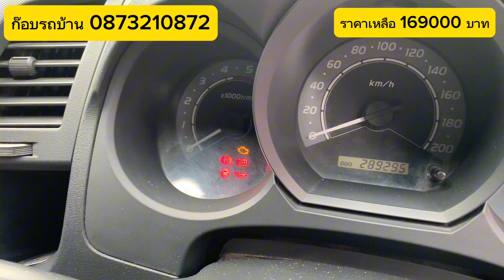ลดทันที 20000 บาท VIGO ปี 2009 เครื่อง 2.5 สนใจ 0873210872 ก๊อบ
🚘TOYOTA VIG
👉ตอนเดียว ปี2009จด 2010
👉เครื่อง 2.5
👉รถวิ่ง 289000บาท
👉เครื่องดี
👉คลัชซีสวย
👉ภายในสวย
👉กระจกมือหมุน
👉แอร์เย็น
👉ช่วงล่างแน่น
👉ยางดีใหม่ 4 เส้น
👉รถสวยมากคับ
👉เล่มชุดโอนพร้อม
🚘สนใจสอบถาม 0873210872 ก๊อบ